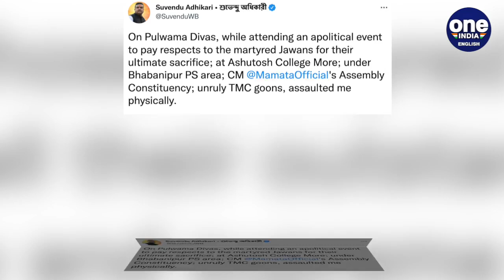WB: Suvendu Adhikari approaches protesting students near Kolkata’s Asutosh College | Oneindia News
Today, West Bengal Opposition Leader Suvendu Adhikari faced a massive protest near Asutosh College in Kolkata’s Hazra.